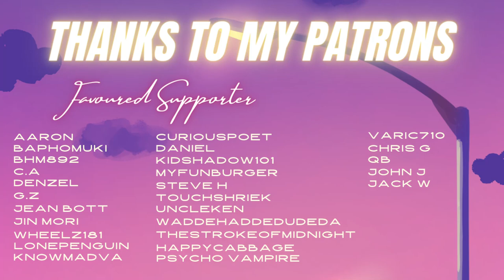Your GF talks you to sleep ♡ F4M ♡ F4F ♡ GF RP ♡ Comfort ♡ Sleep Aid ♡ Cuddles ♡ Pet Names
"Your GF notices you struggling to sleep and decides to tell you nice things to relax and comfort you. "

Script by u/lilbrat91 ♡